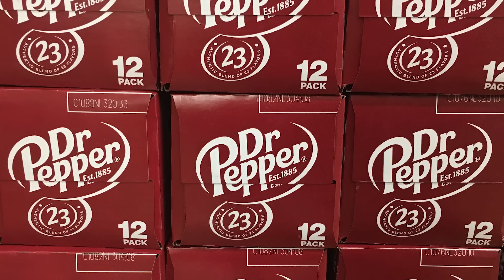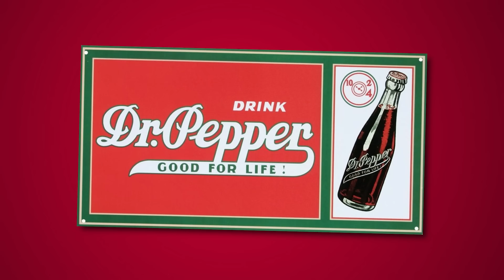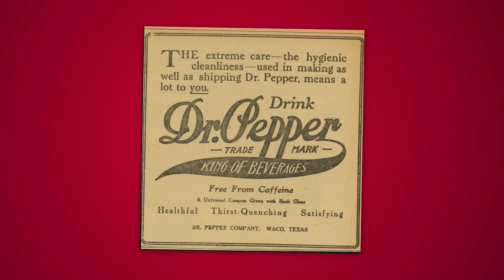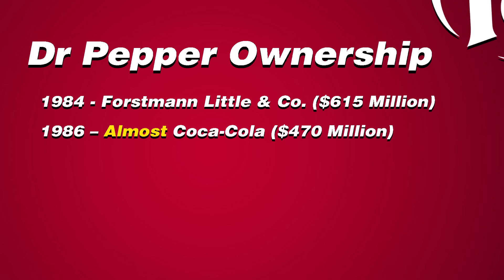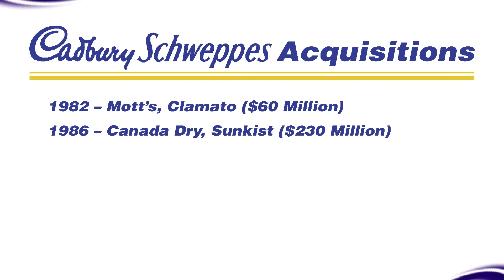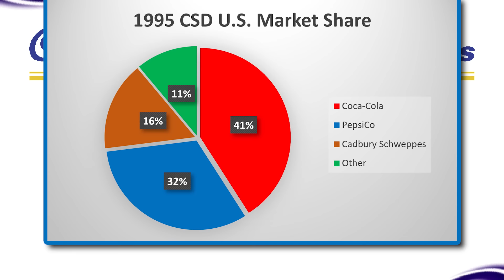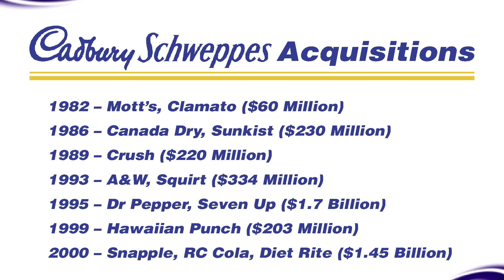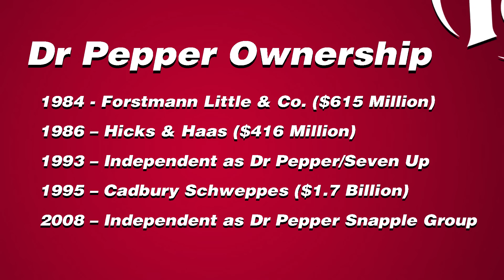Dr Pepper - Bigger Than You Know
Dr Pepper has been the central brand in a decades long journey to build a soft drink company that could rival Coca-Cola and Pepsi.